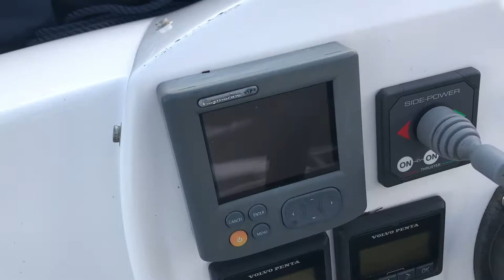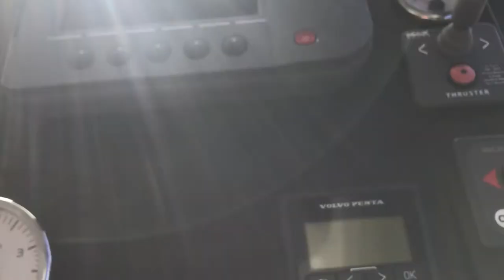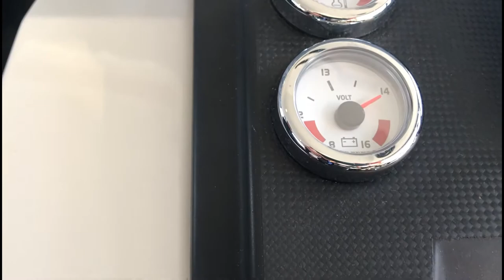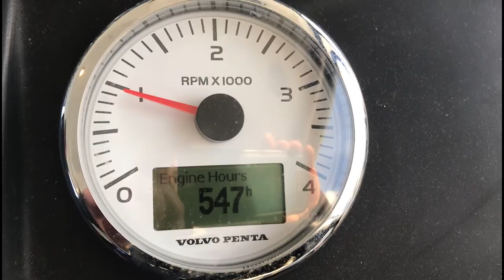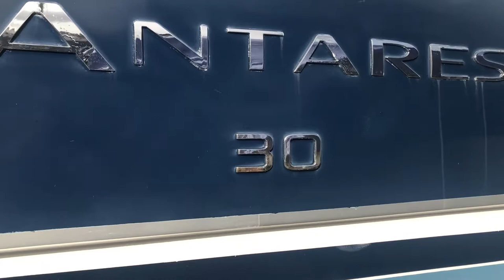Beneteau Anatres 30 Fly - 2011 For Sale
Rare to market. A beautifully maintained Beneteau Antares 30 Flybridge motor cruiser. An excellent all weather family cruising boat, with functional, airy and practical living space. Her spacious flybridge with helming position, seating & table which converts to a sundeck. The wheelhouse is large and bright, offering panoramic views underway. Anne Doody benefits from the preferred Volvo D6 370 HP engine, with bow & stern thrusters enabling stress free marina berthing. Look sharp. this is excellent example of a Flybridge Cruiser that will fly off the shelf!